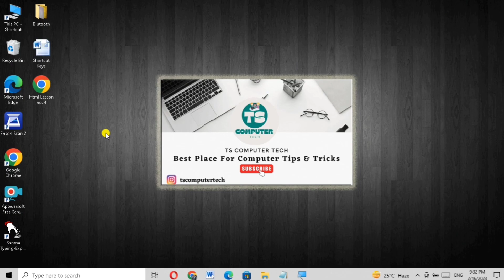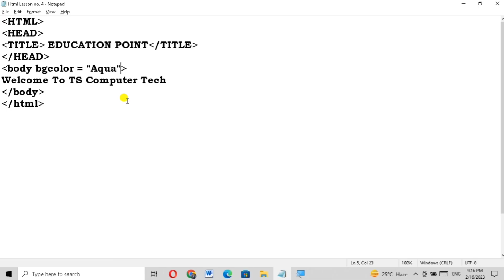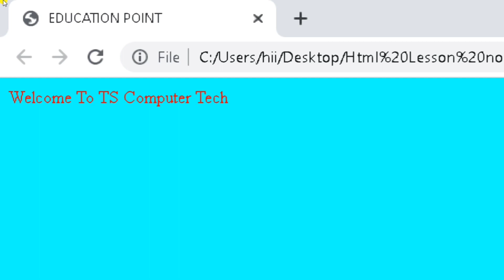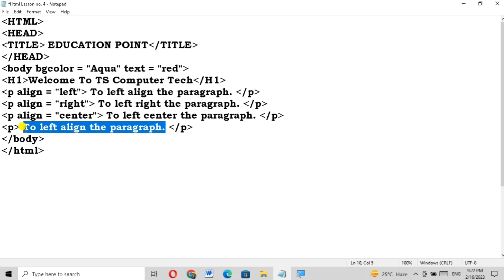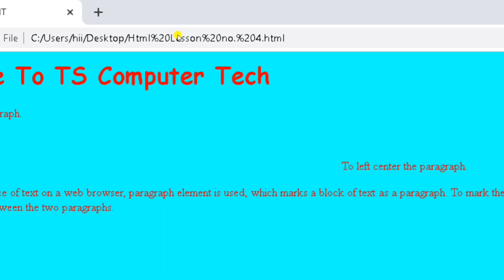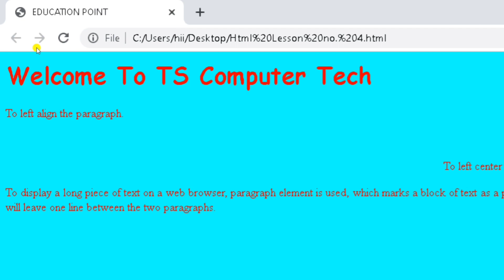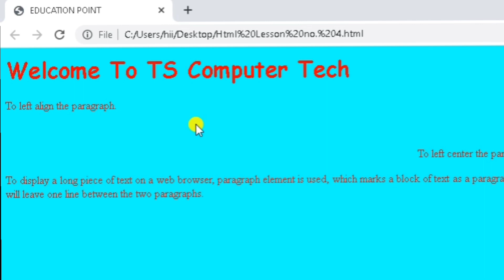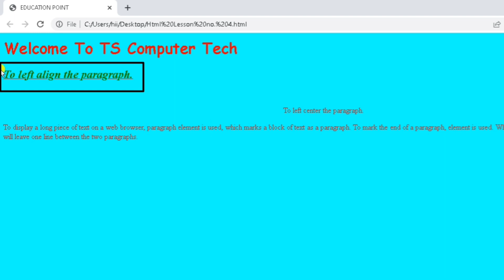How to Change Background colour, Font Colour, Font Size & more in HTML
मेरा नाम है Tushar Singh और आप देख रहे हैं "TS Computer Tech" Youtube Channel ।

इस video में आप सीखेंगे की कैसे Background Colour को change करते हैं कैसे text को B/I/U कर सकते है Font Color कैसे change कर सकते है Font Style कैसे change कर सकते है।

धन्यवाद 💝